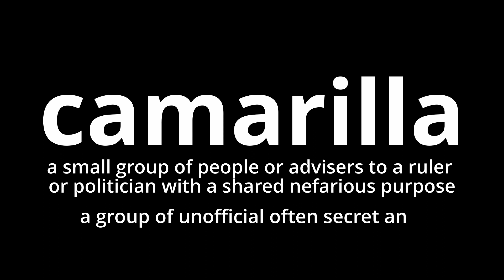Video Word Of The Day - Camarilla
What does camarilla mean?